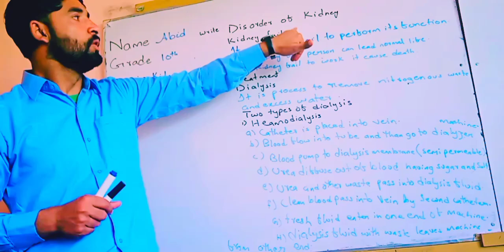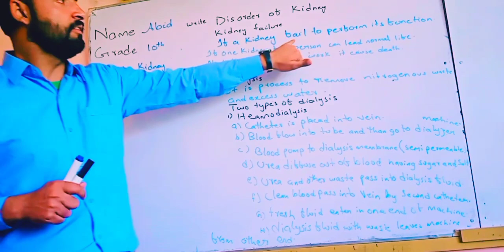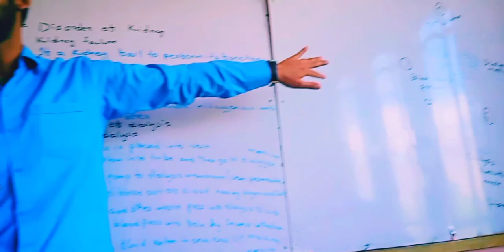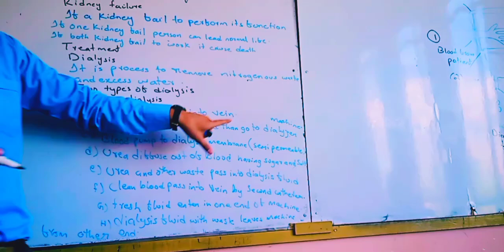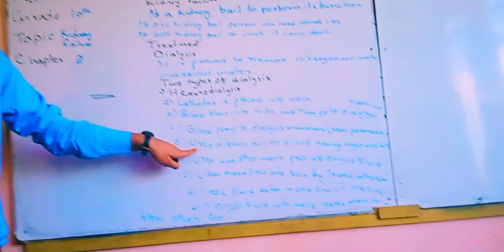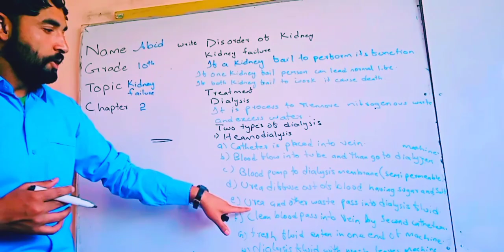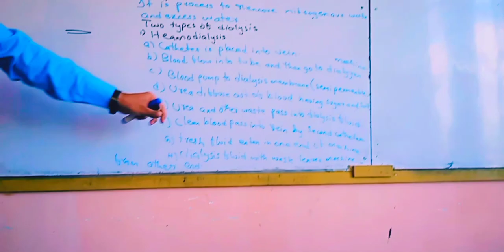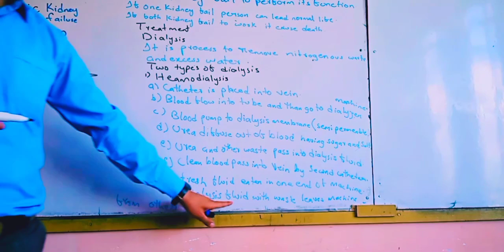kidney failure and heamodialysis